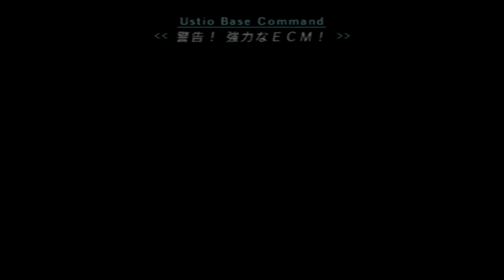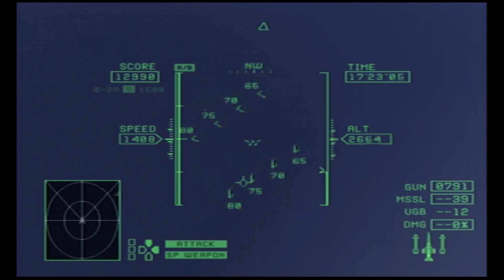エースコンバットZERO Mission15 THE TALON OF RUIN 「くろがねの巨鳥」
#14-a
#14-b
#14-c
#16-M
#16-S
#16-K